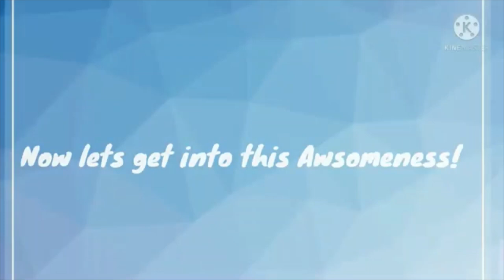Warrior Cats Character Challenge: #21 - Applefur (TC)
Category - A-Z: Applefur (From the Warrior Cats Wiki Page, I am going from the cats' names starting with A; all the way down to the cats' starting with Z).